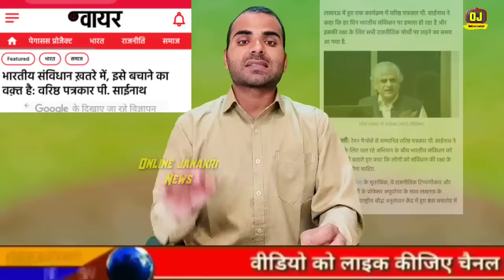BJP नेताओं के खिलाफ सुप्रीम कोर्ट का बड़ा फैसला | खतरे में आया देश का संविधान